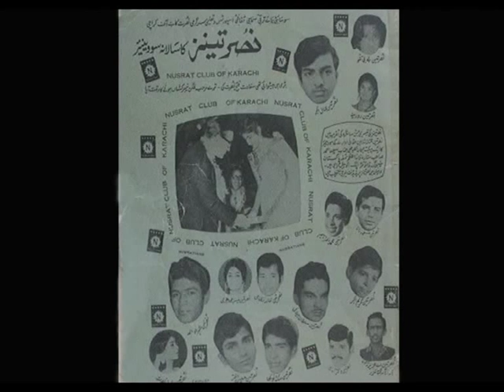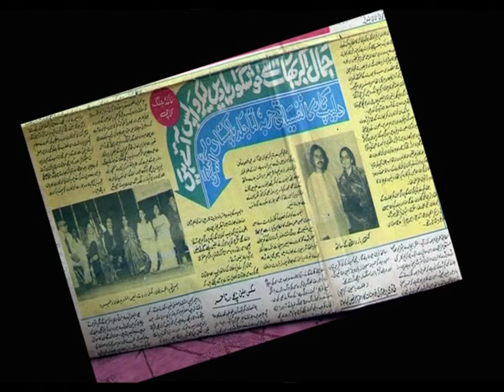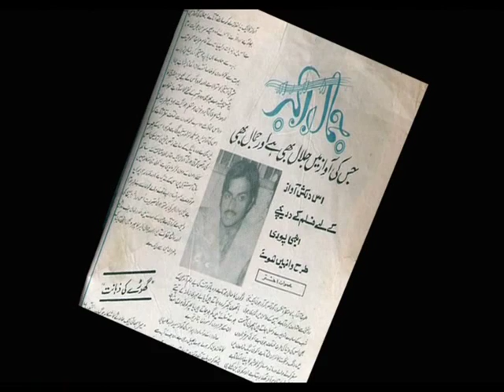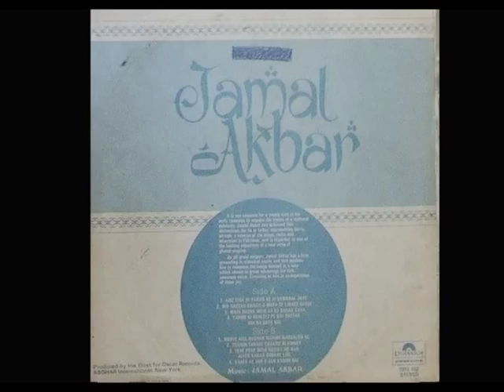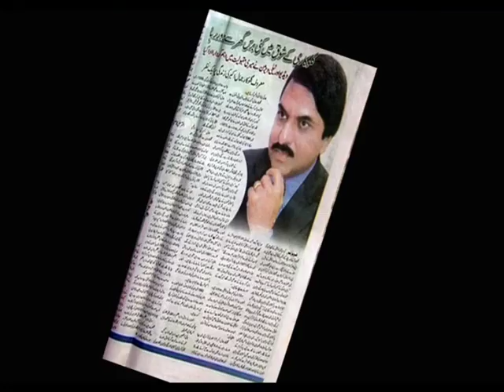Musical Documentary True Story of Singer Jamal Akbar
Directed & Produced by Muhammad Faysal Nadeem

Upload By ADMAX Advertising Agency.